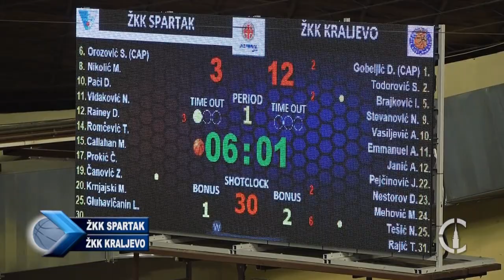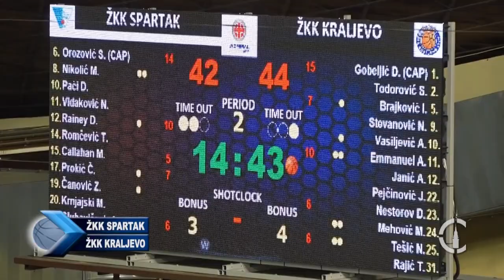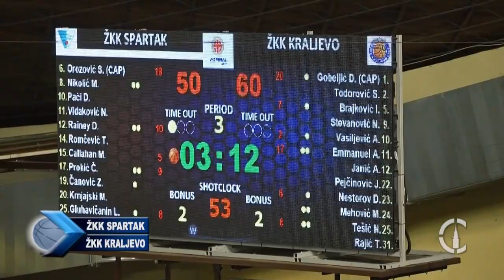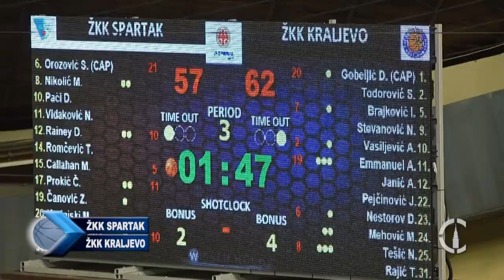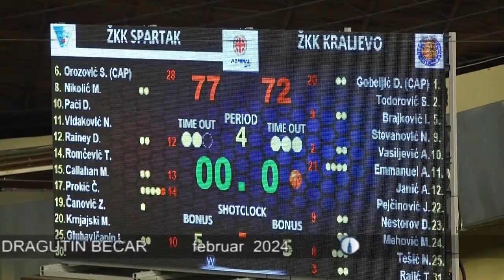SPORT - ŽKK Spartak - ŽKK Kraljevo - 27.02.2024.